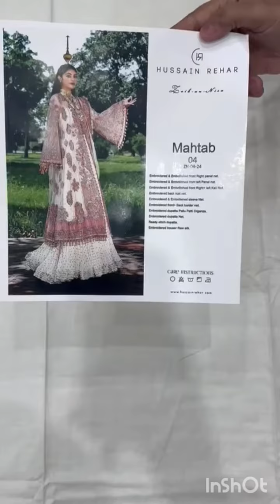Hussain Rehar - Mahtab 04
Hussain Rehar Wedding Collection : 11000/-
Hit and amazing articles and design.
Limited Stock
100% Money Back Guarantee on Quality